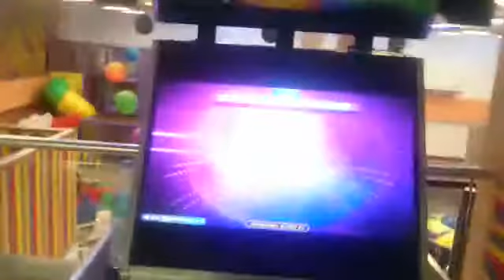Julio - Faster Z D14 - UPC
Mandou MUITO cara!!! =DDD